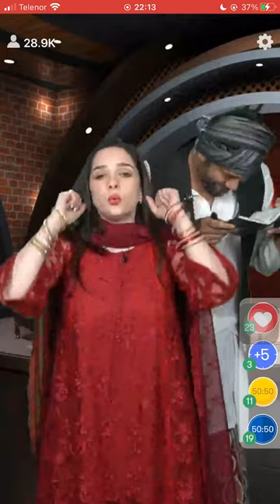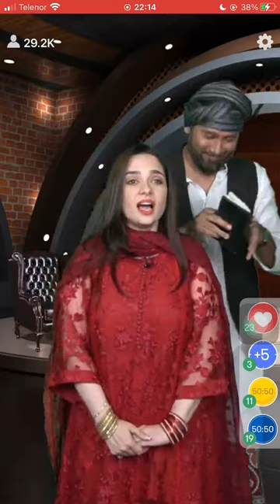What is a person who flies a plane called?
Do you know What is a person who flies a plane called? Check out the video & download the Jeeto App to participate in the live trivia show, hosted daily at 10:00 PM PKT to win exciting prizes.

Host: Juggun Kazim - Rana Bobby